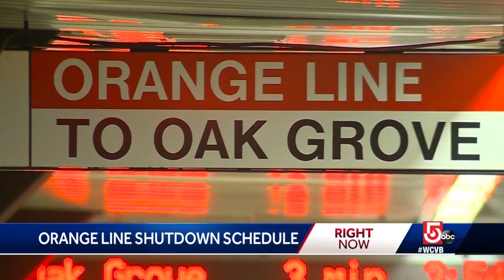MBTA planning six weekend shutdowns on Orange Line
Starting this weekend, MBTA officials plan to shut down Orange Line service between Sullivan Square and Tufts Medical Center stations for six consecutive weekends as part of a plan to accelerate various projects.